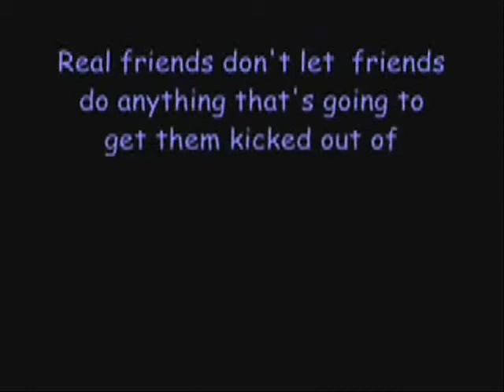Real Friends With Music